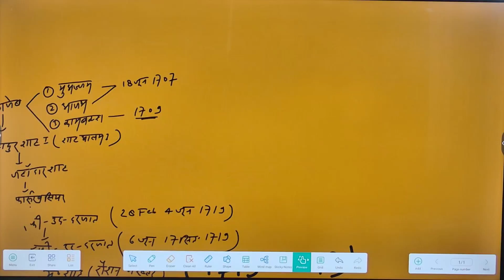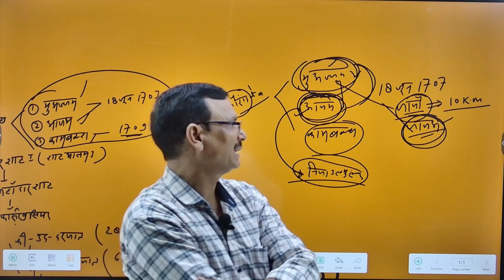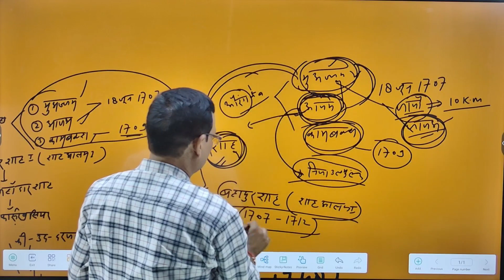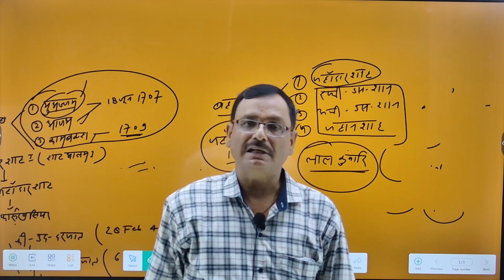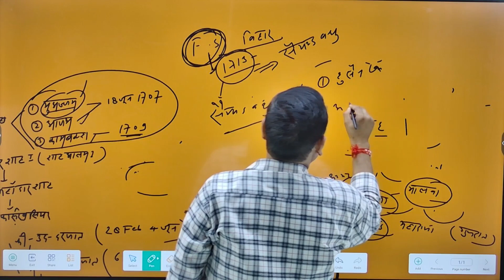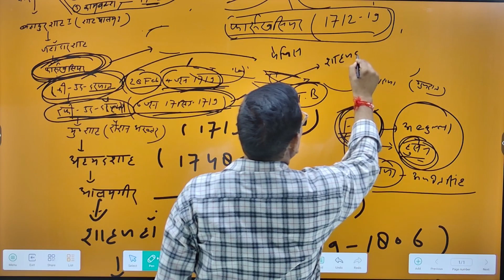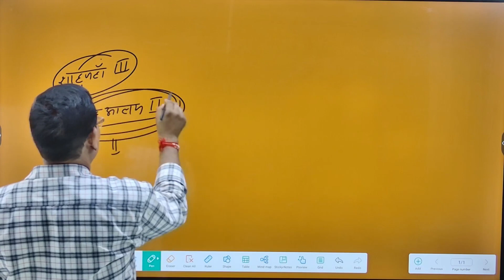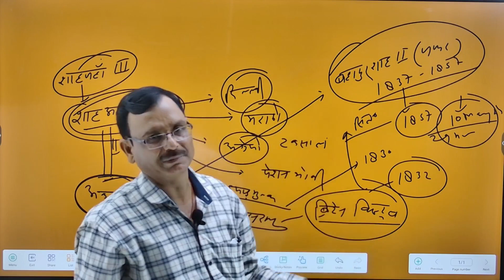MUGAL WANS KA PATAN____OR____ADHUNIK BHARATA_____BY DR.NK SHARMA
IAS/PCS
TGT/PGT
RO/ARO
ASST.PROF
NET-JRF
UPSI/UPP